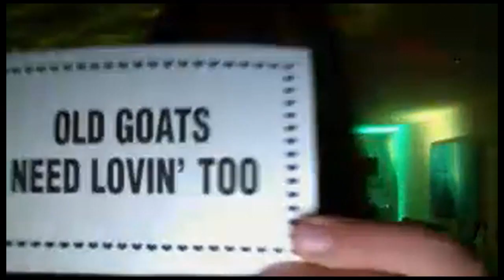Safe To Say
The Moorechestra finally unleashes in the midst of this Fiasco and this classic NM song, "Safe to Say" from his album Dear Puppeteer.